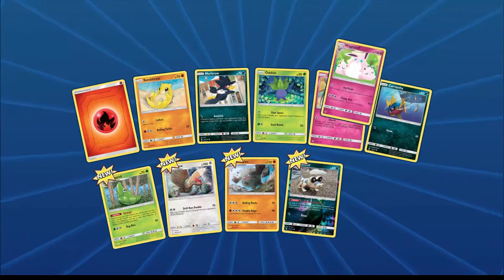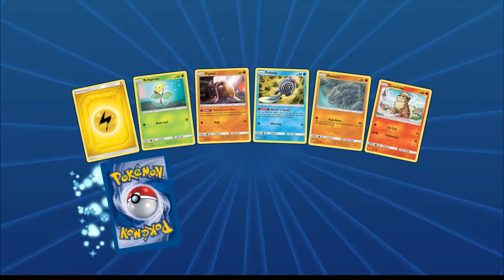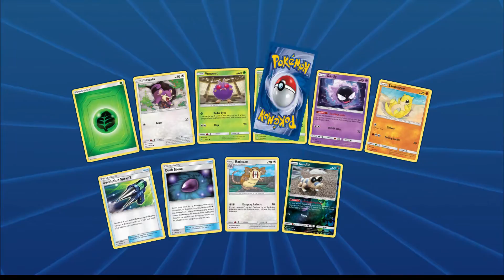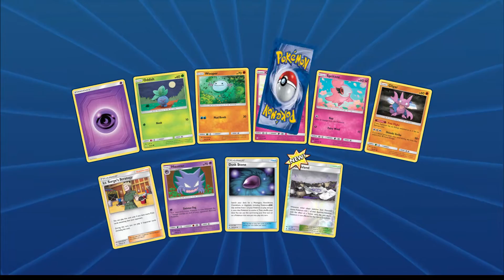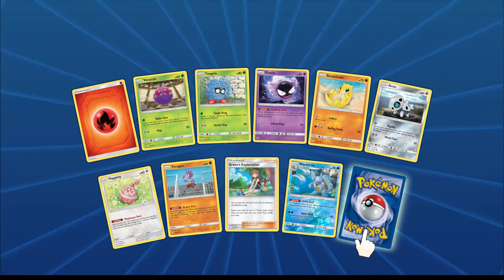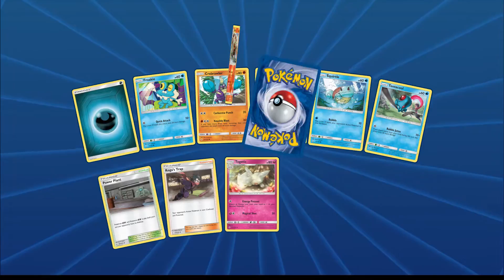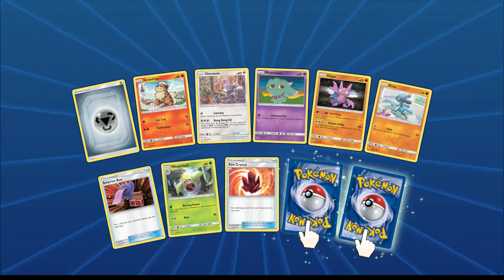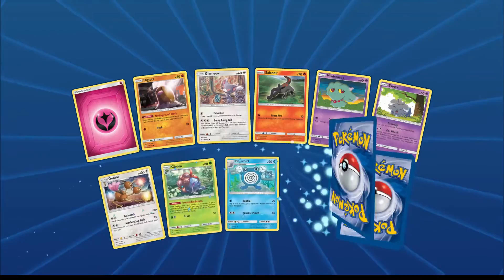[1500 Subscriber Special] [PTCGO] SM10 Unbroken Bonds Pack Opening and Giveaway #163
SM10 Unbroken Bonds 350 Packs

Thank you for the support to the channel.
As a special for 1500 subscribers, there will be a Booster Pack Code Giveaway in this video.
Codes within the video :)